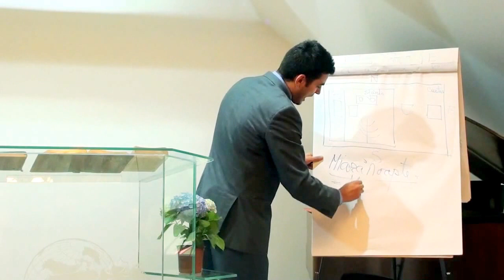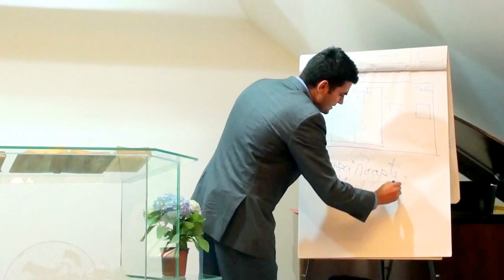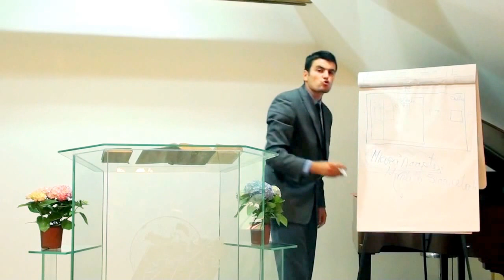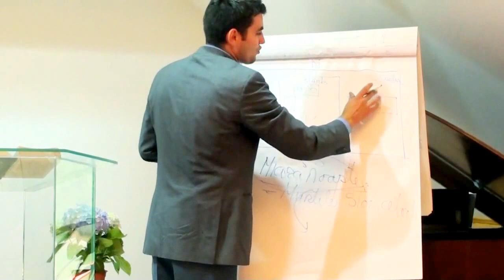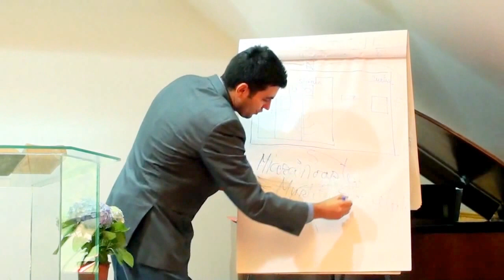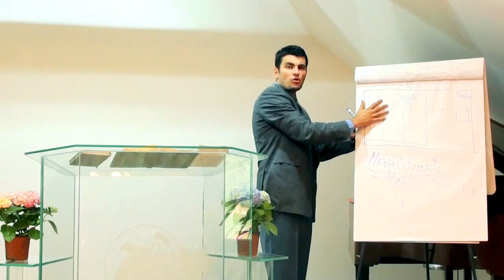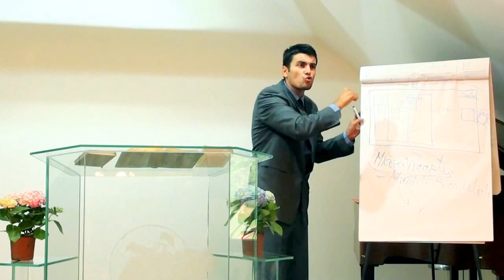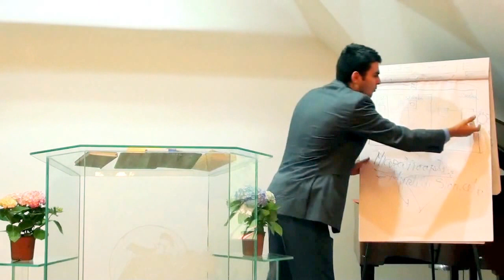Papalitatea ataca Biblia